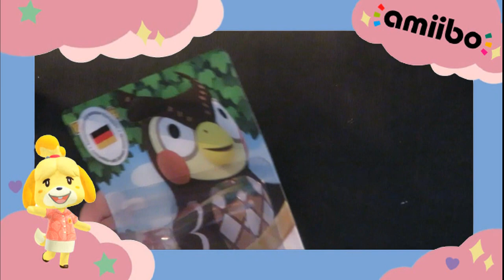ANIMAL CROSSING AMIIBO FIGURE BLATHERS // UNBOXING 💕//Powline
Hello💕,
In this video I unpack an animal crossing blathers amiibo figure.

🎈Origin:         Powlinegaming